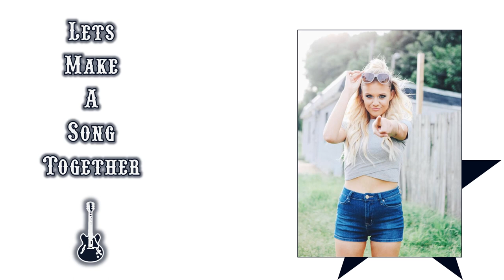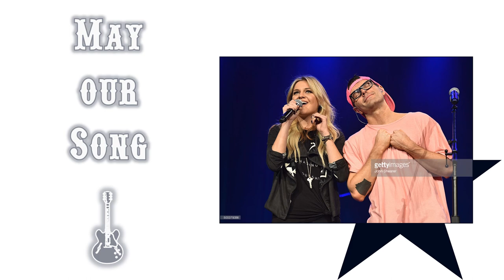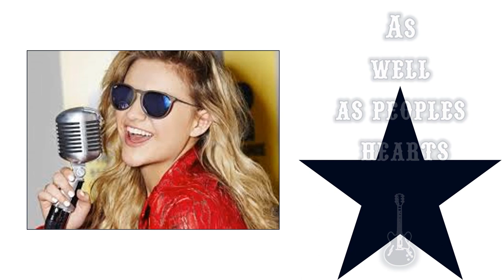"Beautiful Music" By Courtney Brown